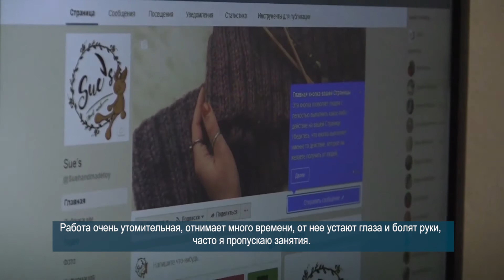Армения. Игрушки и мечты. Проект Being 20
Сузанна научилась делать игрушки, благодаря обучающим видео на Youtube. Постепенно хобби превратилось в бизнес. Теперь несколько раз в месяц ей приходится ездить из Гюмри в Ереван, чтобы отвезти заказы. Но она уже копит деньги на собственный магазин.